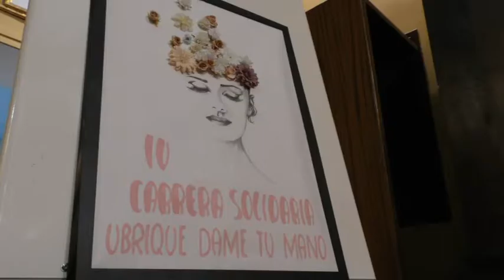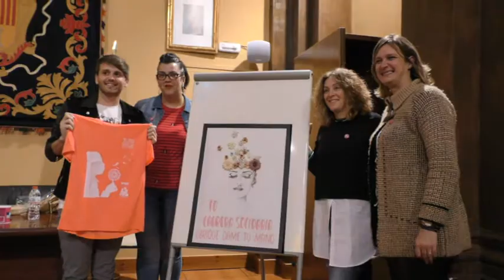UBRIQUE PRESENTACIÓN CARRERA SOLIDARIA UBRIQUE, DAME TU MANO